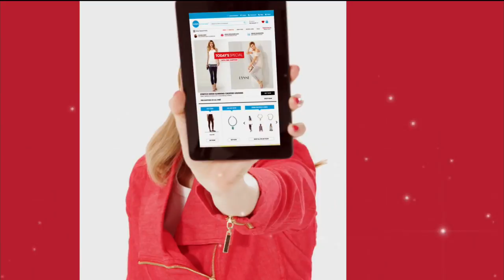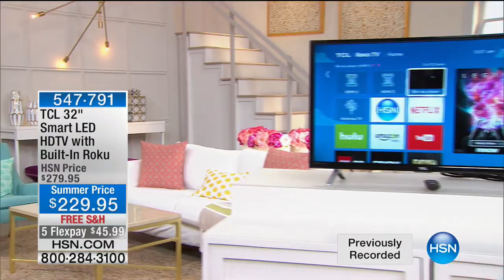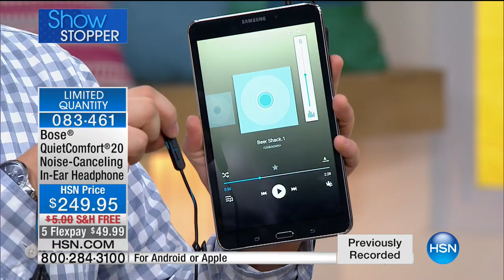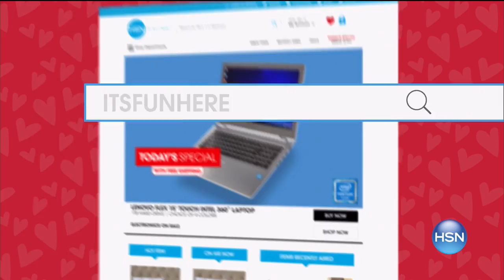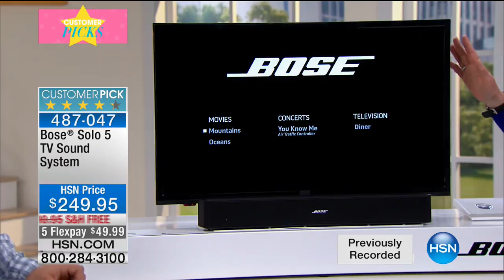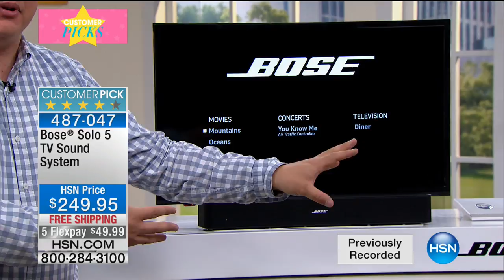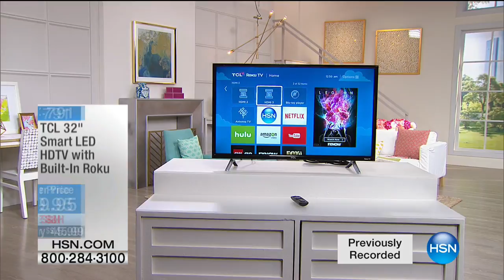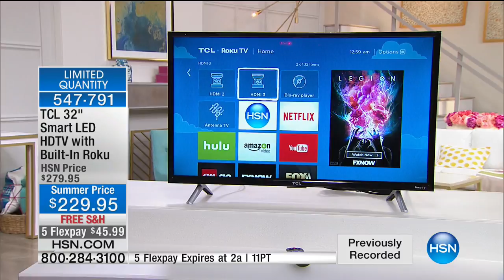HSN | Bose Sound Innovations 05.12.2017 - 05 AM